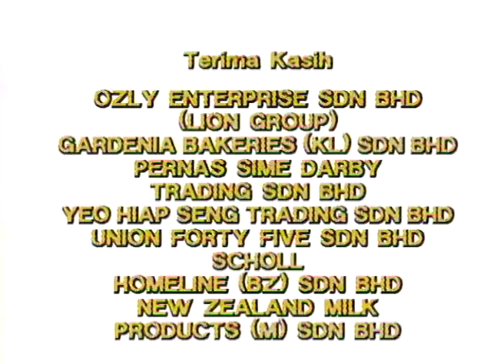Rumah Kedai (Season 3) | Pahala Besar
Siri TV Rumah Kedai ialah sebuah rancangan drama bersiri komedi yang disiarkan khas pada setiap hari dalam bulan Ramadan. Musim pertama rancangan sukaramai itu telah disiarkan pada 1988 dan berterusan selama 6 musim pada tahun 1993. Drama ini berjaya mengangkat jenama pelawak Harun Salim Bachik dan Rosnah Mat Aris ke peringkat yang membanggakan dalam bidang seni lawak jenaka tanah air.

Pelakon : Yusof Mohamad, Kartina Aziz, Khatijah Tan, Rosnani Yusof,S. Sachithananthan, Ros Mawar Mohd Aris